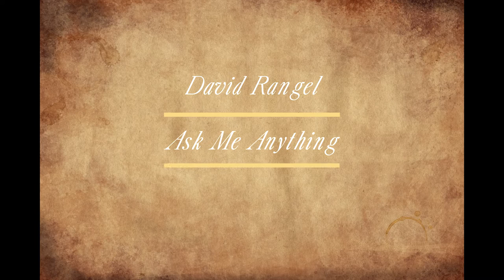Best Guitar Pieces, Best Chocolate and Post-Lockdown Meetups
I had some questions come through so I answered them in this video. If you like this video, please hit the button and let me know if there's anything you would like to ask!